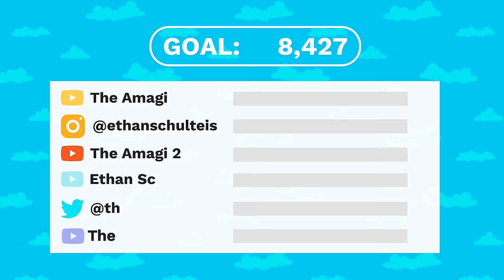The Life Of Ippo Makunouchi (Hajime no Ippo)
Ippo Makunouchi is the eponymous protagonist of Hajime no Ippo. He is a trainer, retired featherweight professional boxer from the Kamogawa gym, and a former reigning featherweight JBC champion. He originally started boxing to try and answer one simple question: "What does it mean to be strong?". Since then, he has formed a rivalry with Ichirō Miyata, Takeshi Sendō, Ryō Mashiba, a brotherly bond with Mamoru Takamura, Masaru Aoki, Tatsuya Kimura, and a deep trust for his coach, Genji Kamogawa, whom he aims to become a world champion for to honour the coach's teachings. After retiring from boxing, he has become a trainer, being a second for his gym mates while training Taihei Aoki and Kintarō Kaneda.

CHAPTERS

00:00:00 Intro
00:01:35 Background
00:02:08 Early Days Arc
00:04:51 Debut Arc
00:06:15 Rookie King Tournament: First Rounder Arc
00:09:17 Rookie King Tournament: Finals Arc
00:12:01 All Japan Rookie King Tournament: Rocky of Naniwa Arc
00:17:42 Two Rookie Kings Arc
00:22:55 Class A Tournament: Speed Star Arc
00:30:00 Class A Tournament: White Fang Arc
00:34:47 Challenge for the Throne Arc
00:39:18 Road Back Arc
00:42:56 Aoki and Kimura's Delinquent Youth Days Arc
00:44:03 Mountain Training Arc
00:50:26 Lallapallooza Arc
00:58:20 Execution Arc
00:59:41 First Step Arc
01:04:59 Bloody Cross Arc
01:05:36 Revenge Arc
01:09:01 Proof of Power Arc
01:13:05 Battle of Hawk Arc
01:19:33 Post-War Arc
01:19:59 Submarine Wars Arc
01:27:39 Comic Show Arc
01:29:19 Dragon Slayer Arc
01:40:49 A Passing Point Arc
01:47:16 Spirit of a Weed Arc
01:49:39 Under Siege Arc
01:52:37 Phantom Card Arc
01:55:04 Father's Back Arc
01:59:00 Rusted Blade Arc
02:00:20 Chaos Arc
02:01:53 Seiken Arc
02:03:57 Scratch Arc
02:07:38 Destined Boxer Arc
02:10:36 Winner Takes All Arc
02:17:07 Red Lightning Arc
02:22:21 Second Coming of Death Arc
02:23:21 In the Jungle Arc
02:30:15 Chronos Arc
02:31:15 Blind Step Arc
02:35:41 Speed Zone Arc
02:38:31 Proud Wolf Arc
02:39:53 Go to the World Arc
02:43:55 Battle of the Beasts Arc
02:47:04 Seeking Heights Arc
02:55:16 10 Months in the Making Arc
02:58:41 Second Step Arc
03:01:36 Taihei Arc
03:04:05 Towards a Resolution Arc
03:07:56 Sendō in Mexico Arc
03:08:37 Importance of the Support Role Arc
03:11:58 Ippo in Mexico Arc
03:17:23 Keith Dragon Arc
03:27:19 Grim Reaper to the World Arc
03:30:49 Alpha and Omega Arc

HAJIME NO IPPO WIKI

CREDITS

PRODUCER: @AmagiPublishing
NARRATOR: @K33gan
EDITOR: @Imubi5
WRITER: @Hajime no Ippo Wiki

This video uses material from the "Ippo Makunouchi” article on the